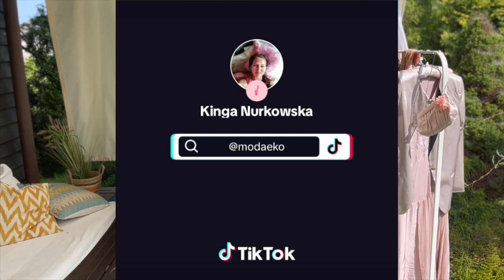Jak się ubrać na wesele?! Poradnik i lookbook! Ja radzę Wam a Wy mnie! Haul jedwabnych sukienek!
Vlog o rzeczach z odzysku i ciuszkach z second handu. Tym razem zapraszam Was na program z serii poradnik  - Jak się ubrać na wesele - jako gość! Pokażę Wam moje okazjonalne sukienki i poproszę o radę - w której iść!?

Sylk_me Insta